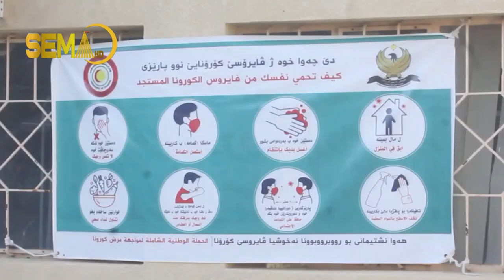پشتی سەرهلدانا پێلا دووێ یا کۆرۆنایێ ل هەرێما کوردستانێ دڤێت خەلك چاوا خۆێ بپارێزێ